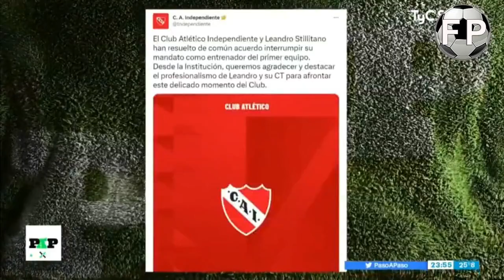Resumen Paso a Paso, Independiente 2 vs Colón 2 | Fecha 8.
Independiente vs Colón. Gran resumen al estilo paso a paso, con goles, jugadas, polémicas, entrevistas.